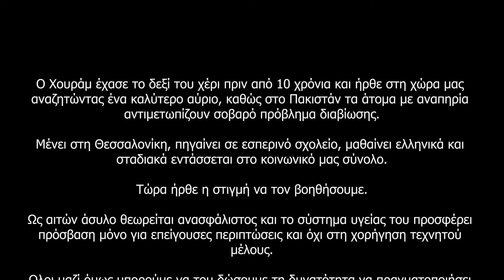Second arm/Second life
🤝Ο Χουράμ είναι ένας νέος άνθρωπος, μόλις 26 ετών, που ήρθε στη χώρα μας αναζητώντας ένα καλύτερο αύριο.

Πριν από 10 χρόνια έχασε το δεξί του χέρι σε ατύχημα και στο Πακιστάν τα άτομα με αναπηρία αντιμετωπίζουν σοβαρό πρόβλημα διαβίωσης, καθώς δυσκολεύονται να βρουν εργασία και να ζήσουν αξιοπρεπώς.

Ως αιτών άσυλο θεωρείται ανασφάλιστος και το σύστημα υγείας του προσφέρει πρόσβαση μόνο για επείγουσες περιπτώσεις.

Ολοι μαζί μπορούμε να του δώσουμε τη δυνατότητα να πραγματοποιήσει τα όνειρά του.🤝